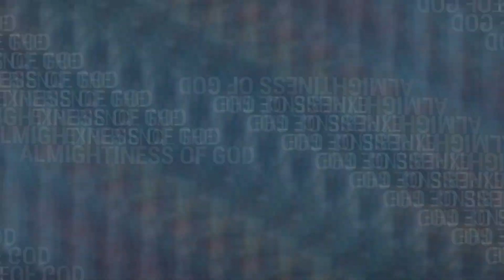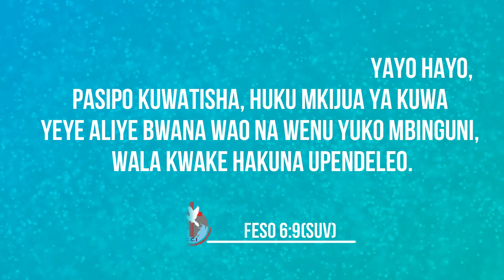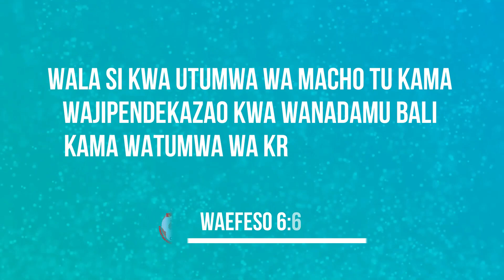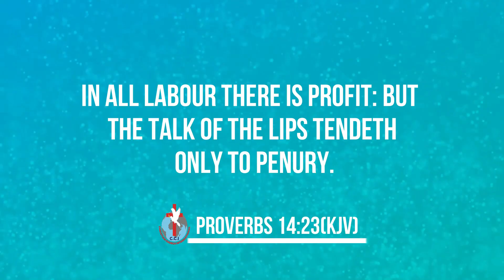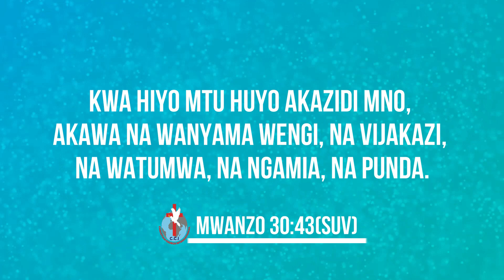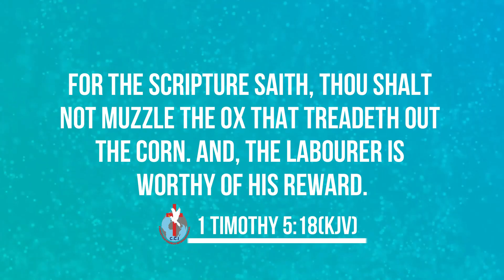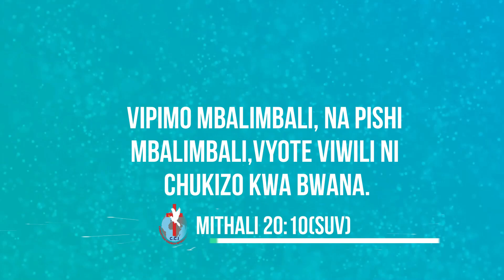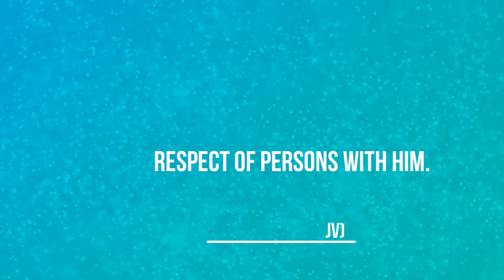Responsibility in Relationship between Employers and Employees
This is Responsibility in Relationships Part 2. Whoever you are - a boss/ worker, you have a duty to responsibly transact your business. Your gain from your relationship directly depends on how responsible you are. So be responsible in your relationships. Amen.